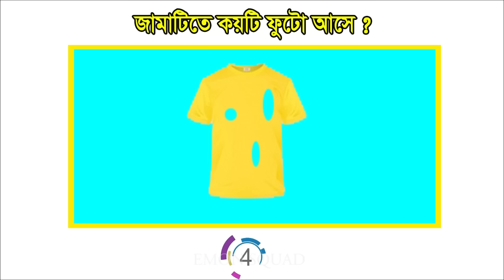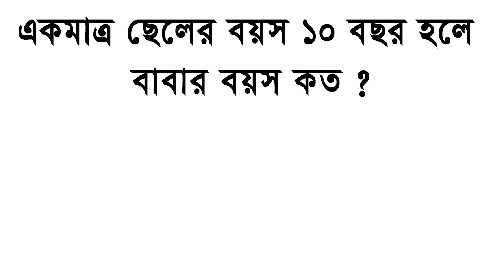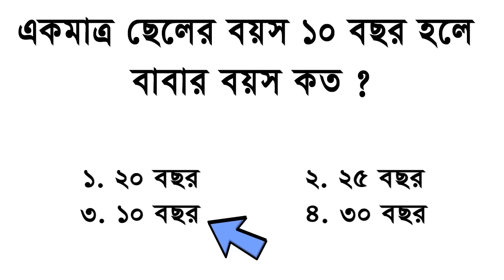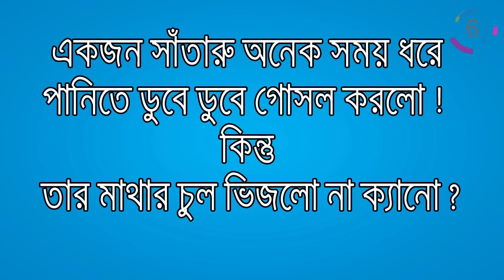৮ টি মজার ধাঁধা । TOP 8 RIDDLES QUESTION | DHADHA | EMON SQUAD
৮ টি মজার ধাঁধা । TOP 8 RIDDLES QUESTION | DHADHA | EMON SQUAD

∆ আপনার একটি প্রতিভা আছে? আপনি ধাঁধা এবং পাজল সমাধান করতে পারেন ? আপনি যদি গণিতের গেমগুলি সমাধান করতে ও IQ পরীক্ষা উপভোগ করতে চান তবে আমাদের চ্যানেলের এই ভিডিও এবং অন্যান্য ভিডিওগুলি আপনার জন্য ।

∆ Courtesy :- Created by Harryarts - Freepik.com